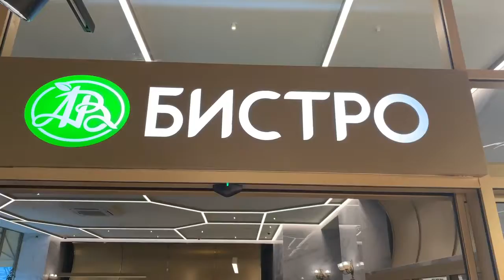Azbuka Vkusa Wine Experience by Tony Sasa